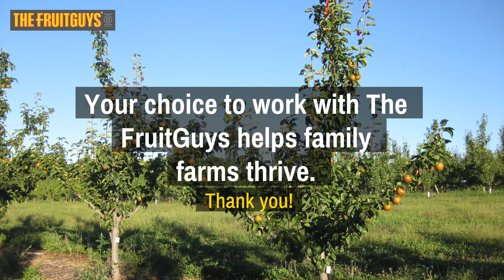Tractor Tales: The Origin Story of The Asian Pear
Uncover the intriguing origin of Asian pears, featuring the experts from Subarashii Kudamono. Dive into the secret past of these delicious fruits, tracing their unexpected beginnings to an unexpected source. Discover the captivating story of how these pears transformed from something entirely different into the juicy delights we savor today.